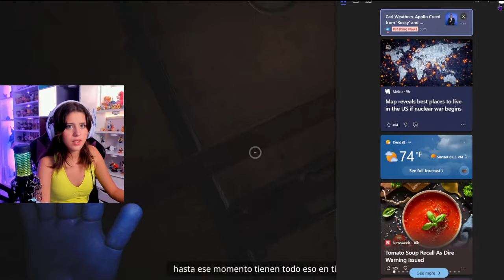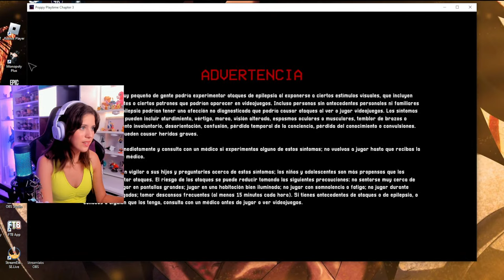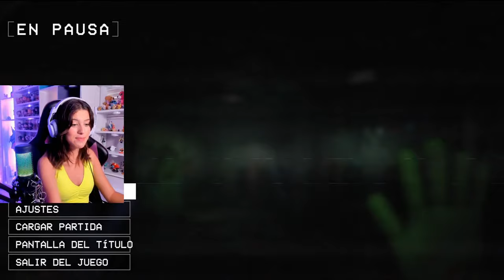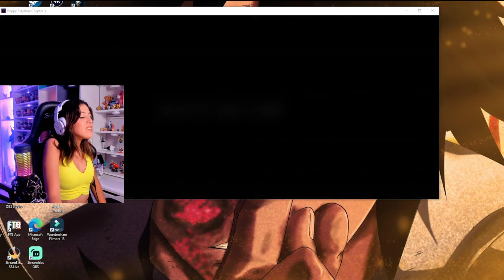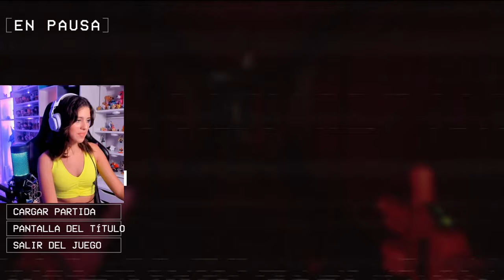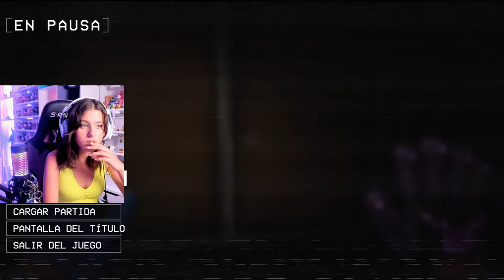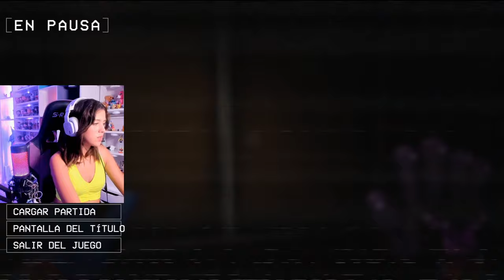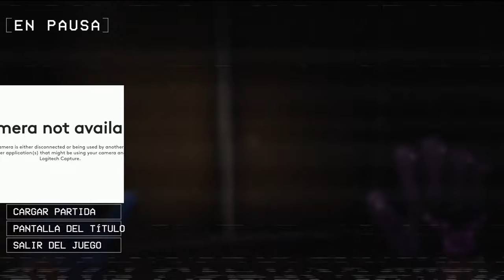JUGANDO A POPPY PLAYTIME CAPITULO 3 *MIEDO*